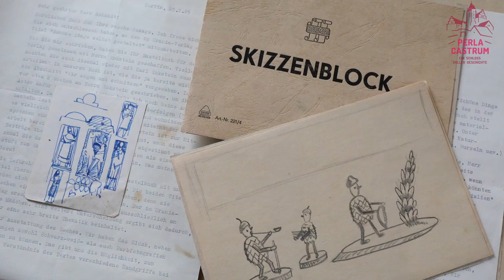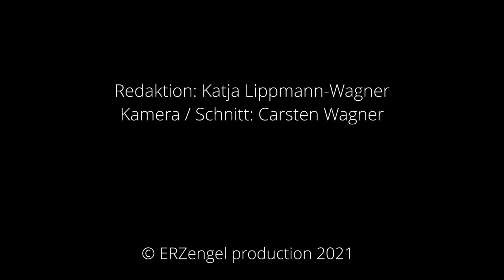#7 Harry Schmidt Perla Castrum - Ein Schloss voller Geschichte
Der Name Harry Schmidt ist ganz eng mit Astarbeiten und wunderbaren Schnitzereien verbunden. Im Alter von 74 Jahren wurde der Bermsgrüner Ehrenbürger von Schwarzenberg. Seit der Wiedereröffnung des komplett neu gestalteten Museums „Perla Castrum – ein Schloss voller Geschichte“ sind einige seiner Schätze im Schloss Schwarzenberg zu entdecken. Möglich machte dies die Ostdeutsche Sparkassenstiftung im Zusammenspiel mit der Erzgebirgssparkasse, die den Nachlass Schmidts erworben haben und ihn als Dauerleihgabe dem Museum zur Verfügung stellten. Dieser kleine Film gibt Einblick in Leben und Werk des bekannten Volkskünstler.